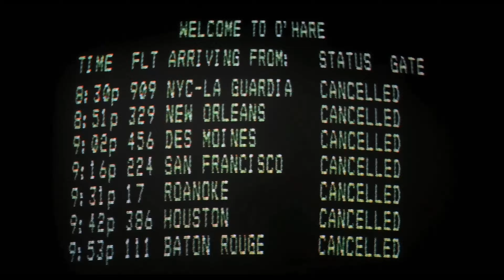Planes, Trains and Automobiles (1987) 'You Stole My Cab Scene' 4K HDR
Neal, who needs to reach home for Thanksgiving, goes through a series of misadventures when his flight gets cancelled and he ends up meeting Del, a salesman.
Release date: May 27, 1988 (Portugal)
Director: John Hughes
Distributed by: Paramount Pictures